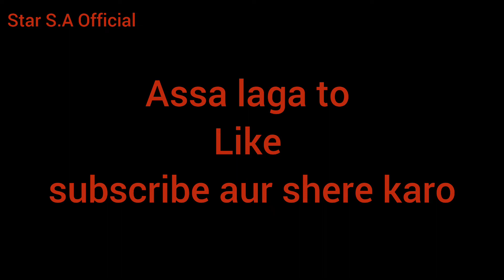Jab tere baggire jine ka full video//heroin sharmin sultana//Hero S.Ahmed//moriom//Isha//starS.aOFF